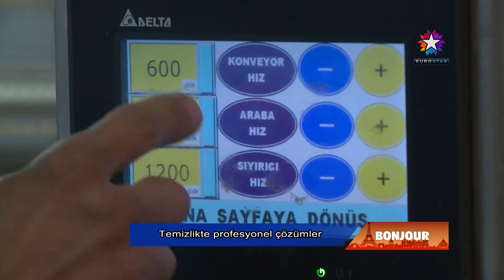Bonjour, 28. Bölüm Class Auto Halı Yıkama